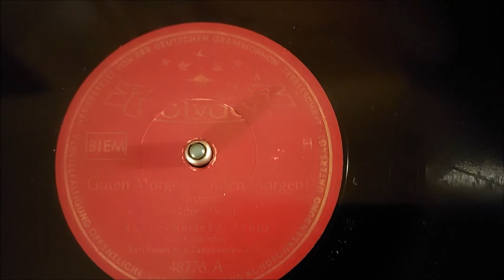Rudi Schuricke - Guten Morgen - Guten Morgen!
(Berking / Feldt)

Polydor 48776 A
Matr.-Nr. 3705 SN
Aufgenommen 1952

Als "Frankfurter Wecker Marsch" war dieser Titel die Erkennungsmelodie der populären Radiosendung "Frankfurter Wecker" des hessischen Rundfunks von 1952 bis 1967.